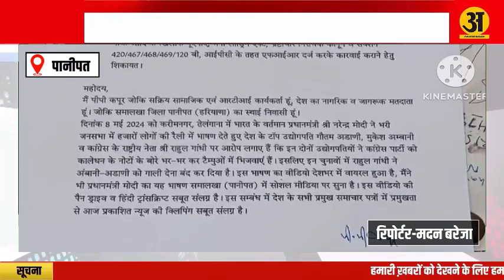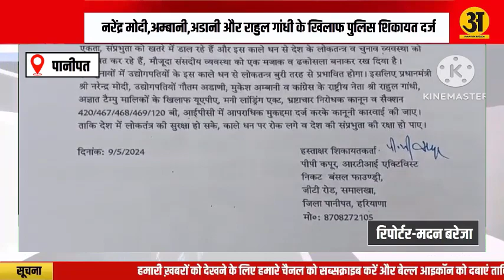नरेंद्र मोदी,अम्बानी,अडानी और राहुल गांधी के खिलाफ पुलिस शिकायत दर्ज